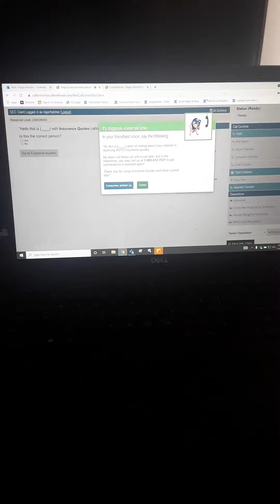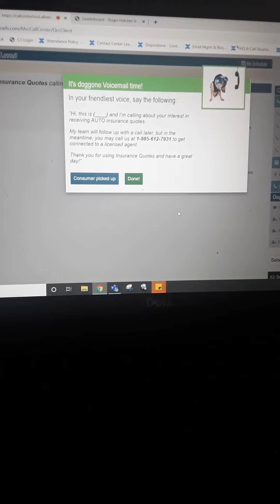All Web Leads...